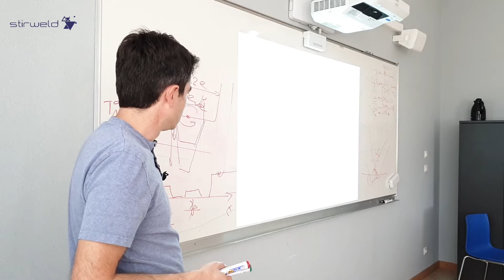OPEN 2022 - STIRWELD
OPEN de l'international 2022
avec Sylvie Dagnet, Chief Experience Officer de STIRWELD et adhérent BCI